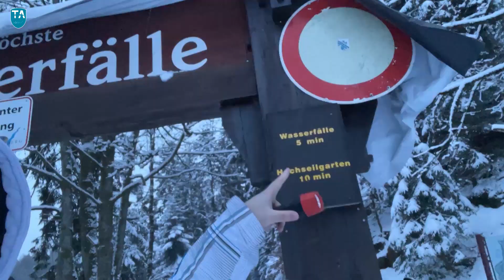[SAISON 4 - ROADTRIP 3] PAYSAGES DE BADEN-WÜRTTEMBERG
Presque 2 ans après avoir visité le Land de Baden-Württemberg en Allemagne, voici ENFIN le vlog.